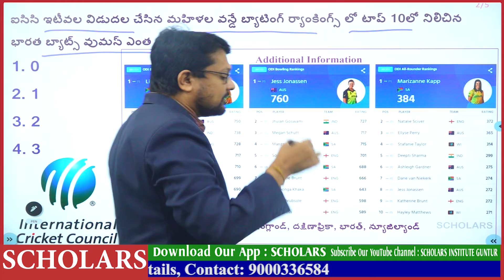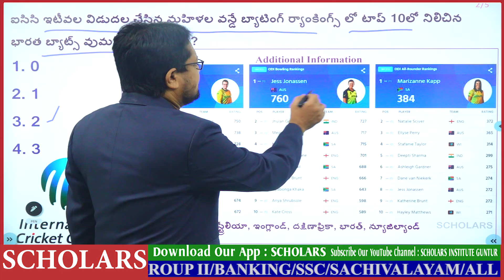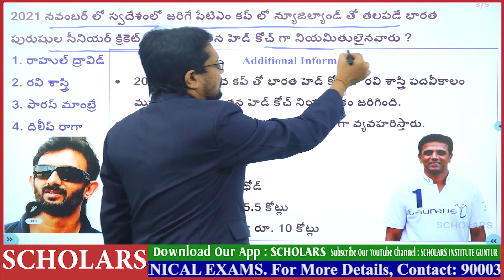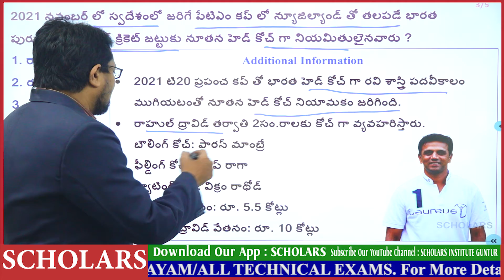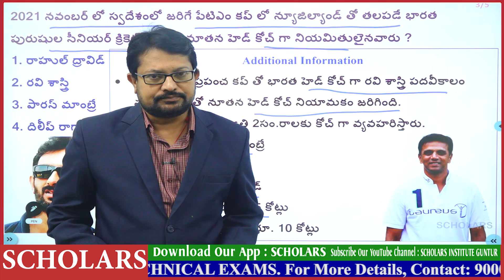17-11-2021| DAILY CURRENT AFFARIS IN TELUGU | RRB NTPC & GROUP-D| SCHOLARS INSTITUTE